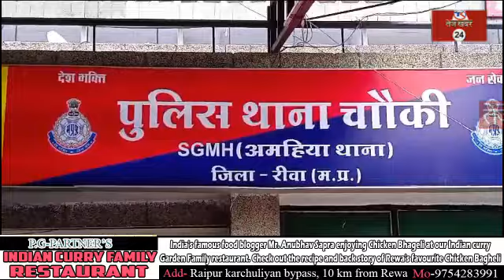रीवा, गुरुकुल स्कूल प्रबंधन के लापरवाही से गई कर्मचारी की जान, स्टोर इंचार्ज से कराया जा रहा था...